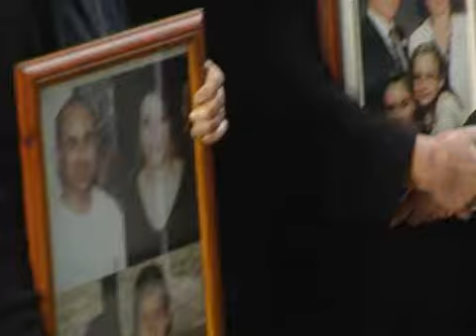H αποψη της κοινης γνωμης